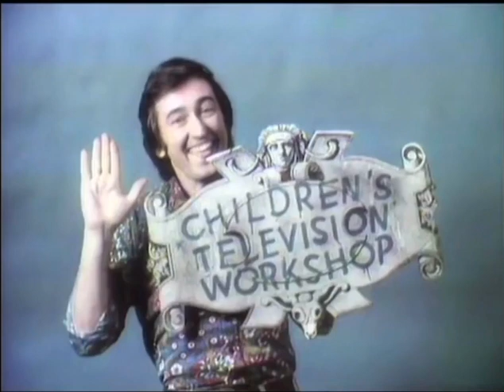Sesame Street - Episode 585 Ending